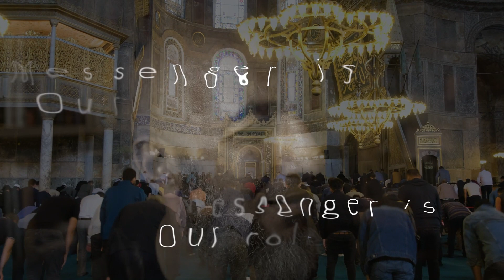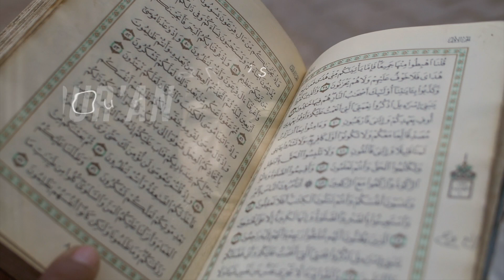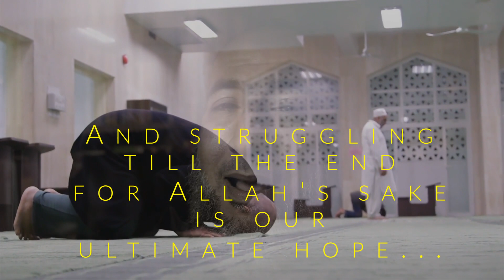Allah is Our Goal | الله غايتنا | Sh. Wael Ibrahim | Beautiful Nasheed with English Translation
In this heartfelt video, listen to the inspiring nasheed "Allah is Our Goal" (الله غايتنا) by Sh. Wael Ibrahim, a beautiful reminder to make Allah the ultimate goal in our lives. This nasheed has a timeless message, one that I used to chant when I was young, and now I’m sharing it with you all.

Many of you have requested an English translation, so I’ve included a rough translation of the lyrics to help convey the meaning of this powerful song. May it serve as a reminder to always keep Allah at the center of our hearts and actions.